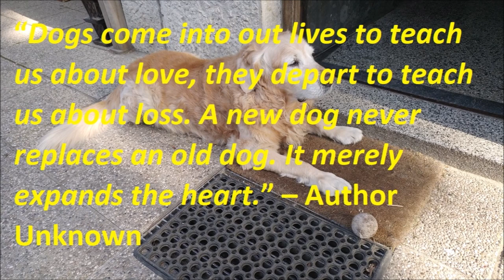Alaskan Malamute kills a mouse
During our evening walk, Liza, the Alaskan Malamute, killed a mouse, while one got away.